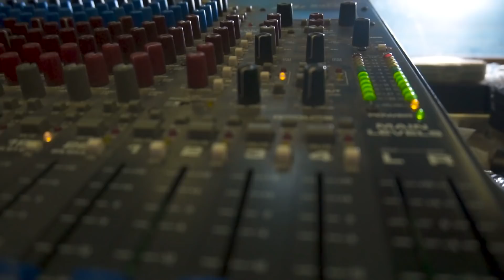Maxima Alerta - Deja la Locura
Machado Inspiration & MeLu Films

“Deja la Locura” Video Credits:

featuring
Ray Machado
Yoslyn Aleman aka “Mr. Show”

Francisco Pantaleon
Marcos Daniel Prado

with
Alexis Arce aka “Pututi”
Miguel Angel Ramirez aka “El Asesino Miguelon”

Kenny Albas
Alexis Arabi aka “Makitosh”
Duniesky Alfonso Herrera

Lucio Fernandez, Executive Producer
Ray Machado, Executive Producer
Maddiel Concepcion (Midas Studio), Director/Editor/Director of Photography
Duniesky Alfonso Herrera (La Meca Records), Co-Director/Co-Editor
MeLu Films, Producer
Filmed entirely in New York City, NY and Cuba.

“Deja la Locura” Recording Credits:

Ray Machado
Composer & Lyrics

Lucio Fernandez
& Ray Machado
Producers

Ray Machado
Francisco Pantaleon
Marcos Daniel Prado
Lead Vocals

Arrangements & Musical Production

Percussion

Yoandy Vera
Trumpets 1 & 2

Ray Machado
Lucio Fernandez
General Direction

Guido Diaz
Recording Engineer & Mastering
Recorded at Skylight Recording Studio, New Jersey, USA

Kenny Albas
Recording Engineer
Recorded at Power Music Studio, Villa Clara, Cuba

Recording Engineer & Mix

Machado Inspiration
Publisher

MeLu Communications Group
Management & Press Representation

ASCAP

(En Español)  Maxima Alerta. Reggaeton 100% Cubano -